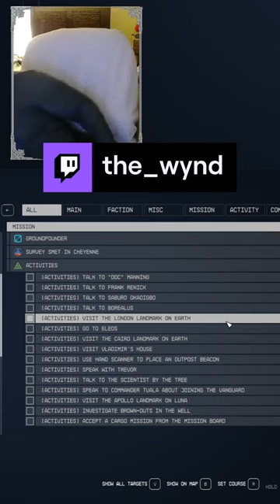Wynd Shows us her P...cat | the_wynd on Twitch